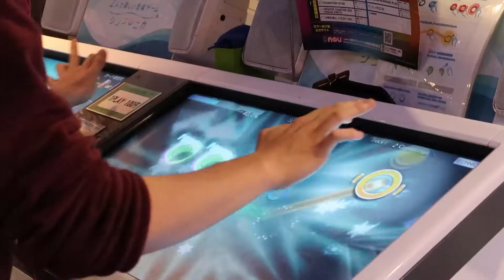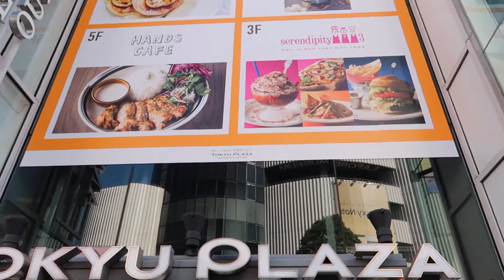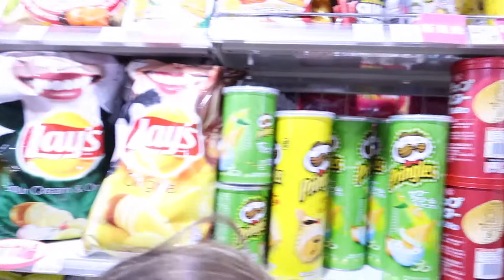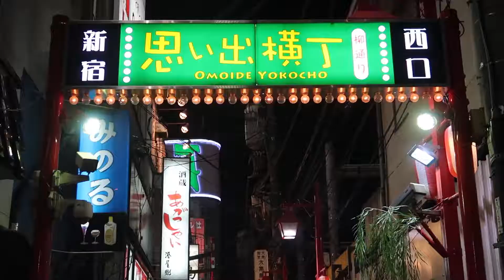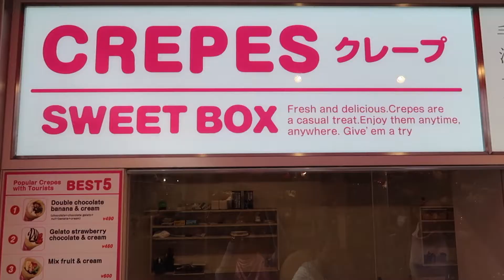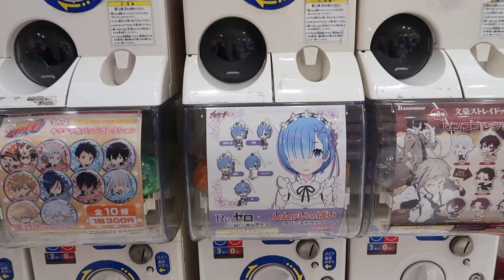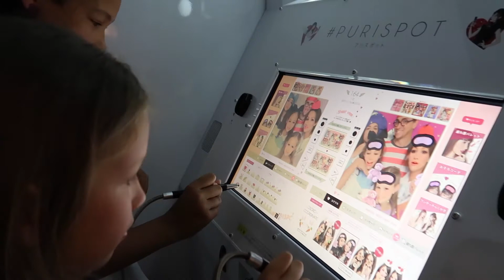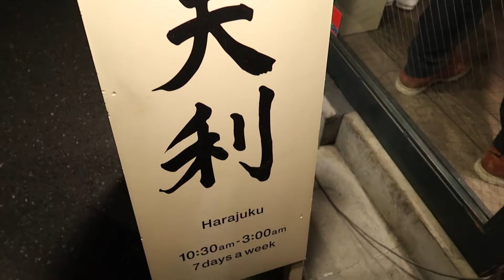TOKYO Top things to do:Harajuku/Takeshita Street/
We spent 1 month travelling around Japan as a family of 5.
We hope you enjoy the adventures as we ate our way through Tokyo and immersed ourselves in the pop culture of Japan, from manga, anime, gaming arcades, and crazy fun food.

Instagram (we have 2 accounts)